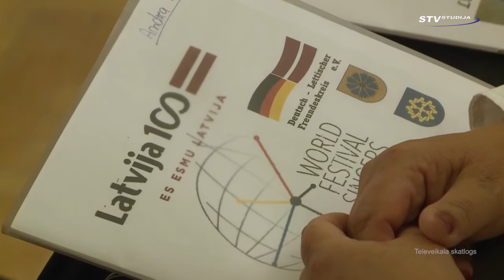Nedēļa Smiltenes novadā 06.07.2018